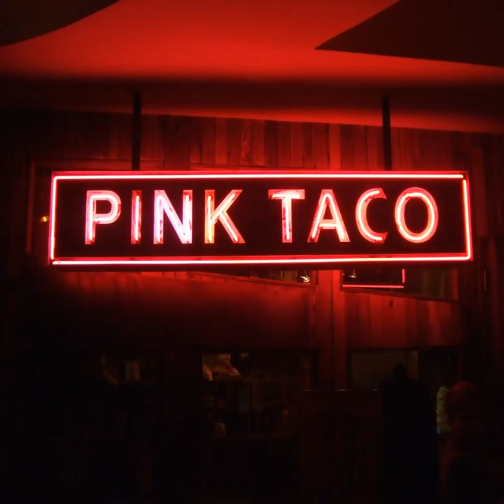Naked City (feat. Curtis Bledsoe)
Naked City (feat. Curtis Bledsoe) · Curtis Bledsoe · Jacques Commodore

Allison's Merry-Go-Round